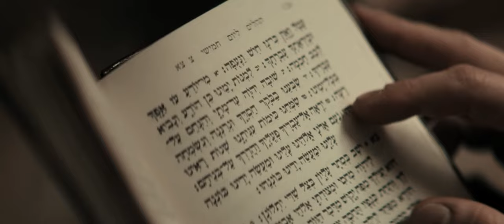El exorcismo de Mazzik Trailer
Tras aceptar convertirse en shomer nocturno (una práctica judía en la que una persona vigila el cadáver de un miembro de la comunidad recientemente fallecido), un joven que acaba de perder su fe descubre que la casa donde ejerce de vigia esconde un terrorífico secreto.